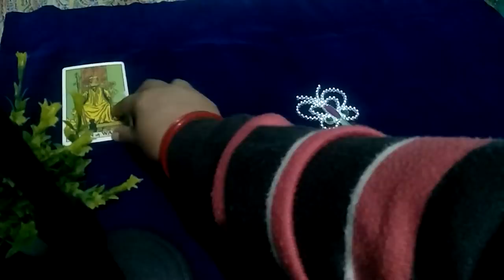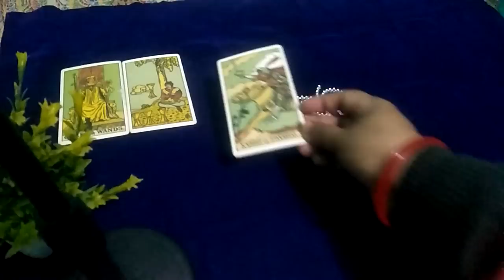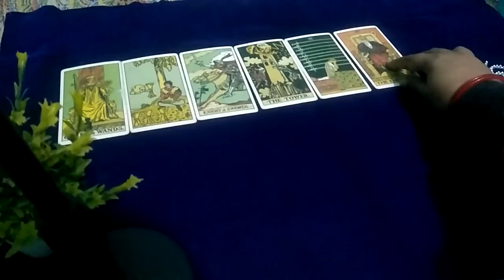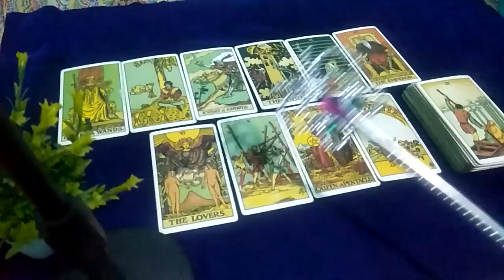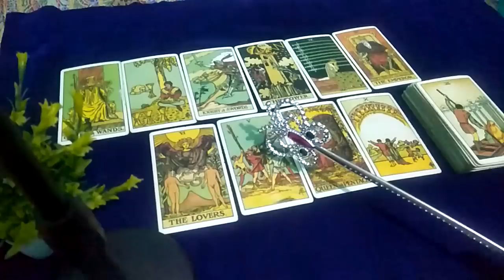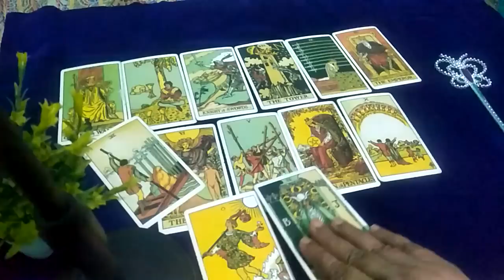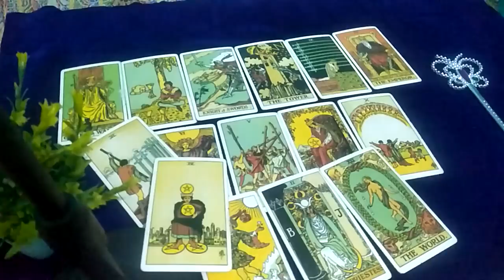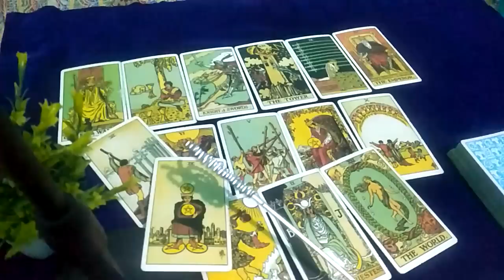💕💖THIRD PARTY KA AGLA KADAM KYA HOGA. 💏 WHAT WILL BE THE NEXT STEP OF THE THIRD PARTY💕JAI MAA TARO